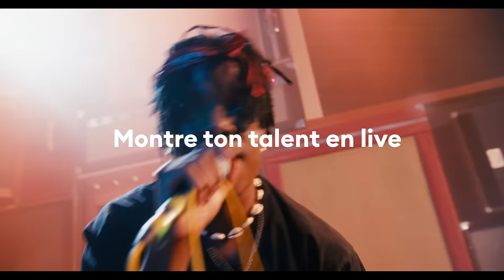Groover - Promotion musicale avec succès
Groover met en contact les artistes qui veulent promouvoir leur musique et les meilleurs médias, radios et labels en quête de talents émergents. Sur la plateforme au fonctionnement unique, les artistes sont assurés que leur musique sera écoutée, d’obtenir enfin des retours et de gagner en visibilité ✨

👉 Envoie ton morceau aux médias et pros de ton choix sur Groover, écoute et retours garantis

Aujourd'hui, c'est probablement la meilleure façon d'obtenir de la visibilité pour votre musique dans votre pays, mais aussi de l'exporter vers l'Europe, le Canada, les États-Unis, le Brésil

Plus de 120k artists ont fait confiance à Groover depuis le début, obtenant plus d'1.6 million de feedbacks, et la plateforme est utilisée par de tops artistes & labels comme Wagram Music, Chinese Man, La Femme, Universal Music, Jo&Co, Un Plan Simple, Kitsuné, Because Music, Tchami, The Supermen Lovers, Lusafrica & d'autres 🚀

pour faire la promotion de ta musique avec succès 💪